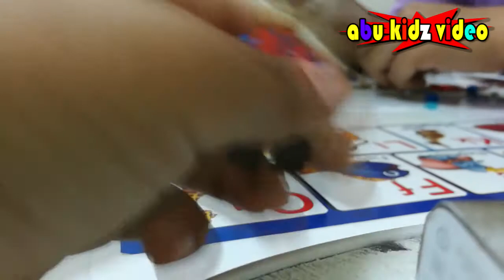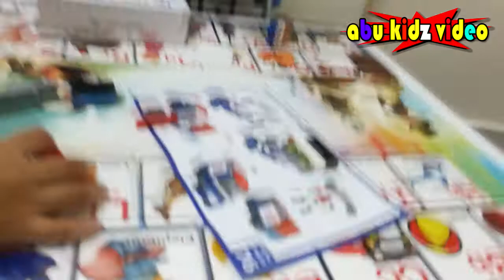MY TESCO STORE LEGO TRUCK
Check out this cool brick set from Tesco "My Tesco Store"!